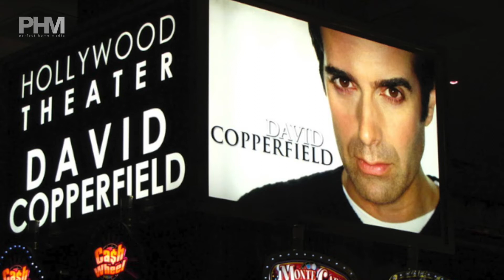Interviu Magicianul Rober Tudor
De vorba cu Iullia Zgripcea
Magicianul Robert Tudor va face un număr de magie care ne va lăsa din nou pe toți cu gura căscată! Ne va dezvălui totodată și câteva din tainele carierei sale în așa fel încât interviul vă va prinde cu siguranță și vă va da de gândit!